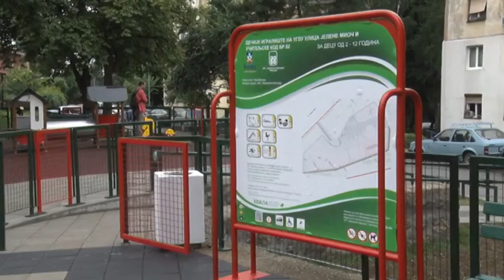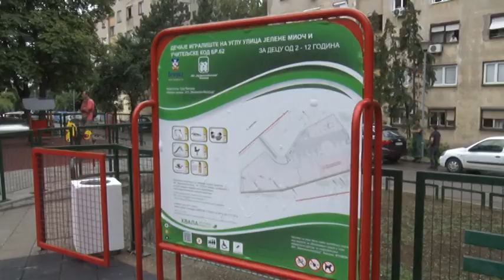Rekonstruisano igralište u Učiteljskom naselju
Gradonačelnik Beograda otvorio rekonstruisano igralište u Učiteljskom naselju, urađeno u skladu sa svim bezbednosnim propisima.